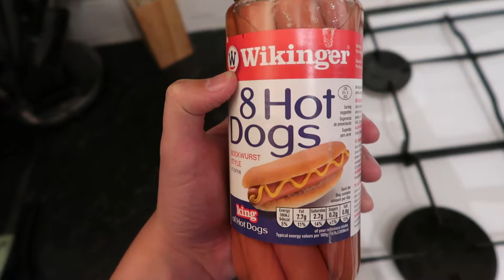My belt has (finally) died | Plusnet must be sick of Lauren!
Another day, another internet-less mess! While Lauren dealt with that Josh mourned his belt that he has used day-in, day-out for years!

Camera equipment we use:
iPhone 5S/7